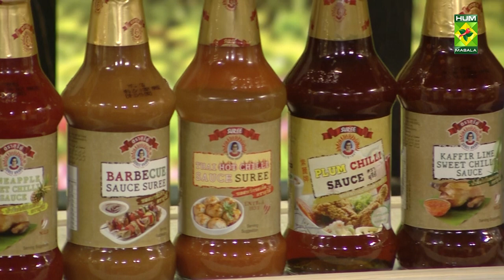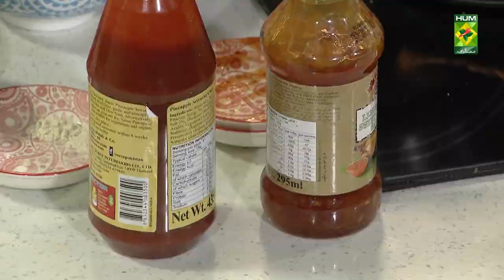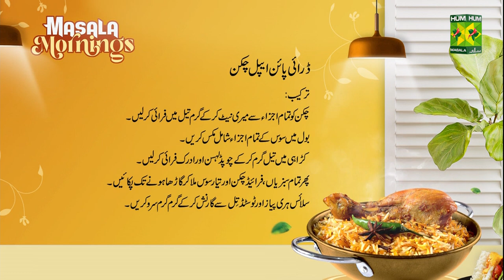Masala Mornings - 21 Dec 2022 - Recipes: Crispy Red Snapper & Dry Pineapple Chicken - Shireen Anwar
Recipes: Crispy Red Snapper In Red Sauce & Dry Pineapple Chicken

Crispy Red Snapper In Red Sauce & Dry Pineapple Chicken Recipes will help you achieve the perfect combination of flavours. Try out this Amazing recipe!

Watch this Masala TV video to learn how to make Crispy Red Snapper In Red Sauce & Dry Pineapple Chicken.

This show of Masala Mornings with Chef Shireen Anwer aired on 21 Dec 2022.

CRISPY RED SNAPPER IN RED SAUCE

Ingredients

Red snapper   1 kg whole or cut in square boneless fillet, marinate with

Ingredients for Breading

Flour     1 cup mixed with
Eggs beaten with  2
Salt and pepper  a pinch
Panco bread crumbs  as required

Ingredients for Red Sauce

Sweet soy sauce    1 tbsp
Finely chopped spring onion  3 tbsp
Toasted sesame seeds   1 tsp
Orange color   a pinch

METHOD

Marinate fish with marination, coat each fillet in seasoned flour, dip in beaten egg, finally coat in panco bread crumbs, deep fry till golden and crisp. Mix all the ingredients for sauce and cook till slightly thick, drizzle the sauce over crispy fried fish, and serve the rest on the side.

DRY PINEAPPLE CHICKEN

Ingredients

Boneless chicken fillet   ½ kg marinate with

METHOD

Marinate chicken with all the given ingredients for half an hour, deep fry and use.

Ingredients for Stir Frying

Green chilies julienne   3
Red bell pepper    ½ cut into cubes
Green capsicum cut into cubes  1
Onion cubes    1
Pineapple chunks    1 cup
Pineapple syrup    ¼ cup
Spring onion sliced   for garnish

Pineapple syrup   ½ cup
Chinese chili sauce  2 tbsp
Honey    2 tbsp
Dark soya sauce   1 tsp

METHOD

Marinate chicken with all the given ingredients and deep fry. Mix all together for sauce, keep aside. Heat oil in a wok, add sliced ginger garlic, all the veggies, fried chicken and then the sauce, cook till sauce thickens. Lastly add sesame seeds and chopped green onions.